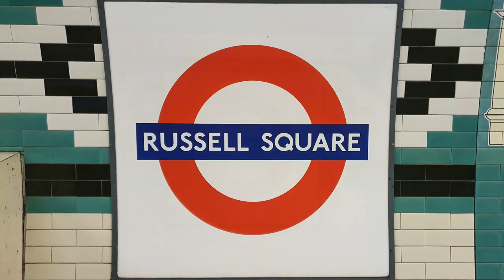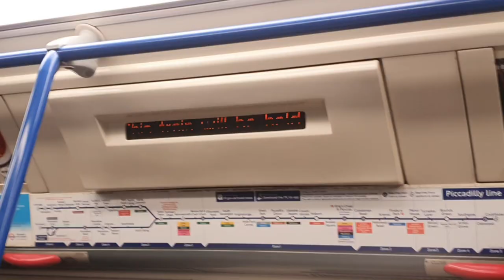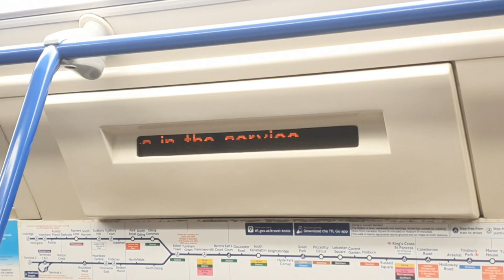London Underground Picadilly Line at Russel Square Station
Upload Time: 10:24 PM 12/2/23
Recorded 14:21 - 14:28 11/2/23 and 14:43